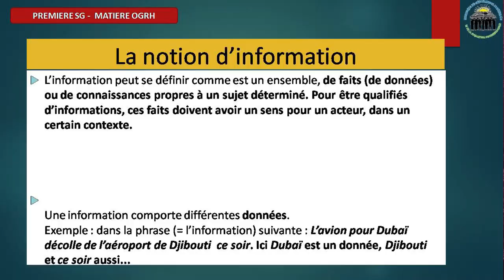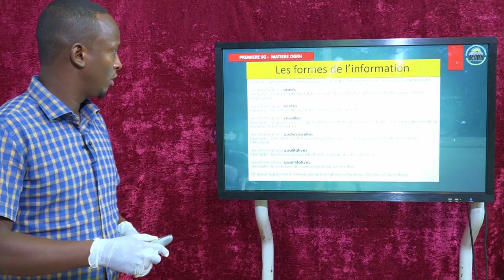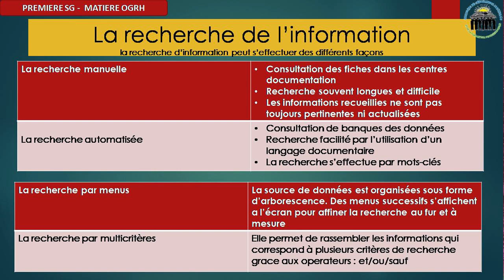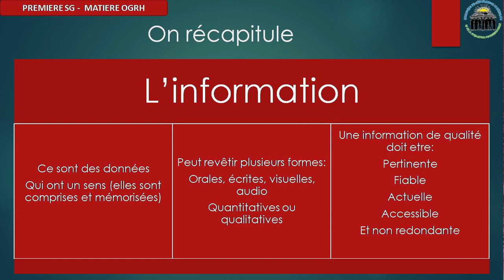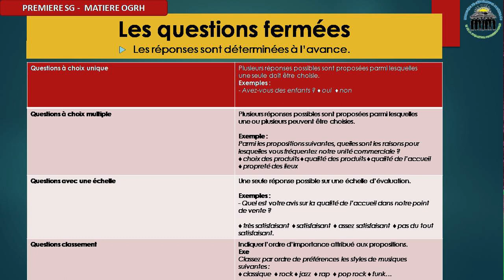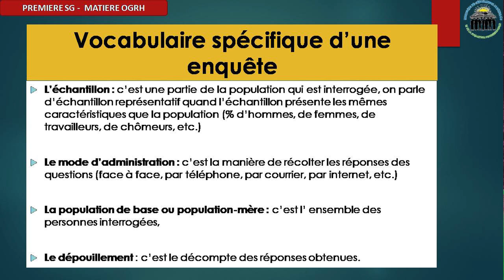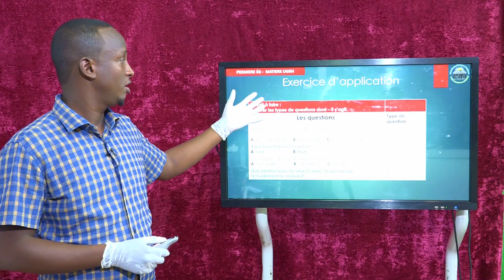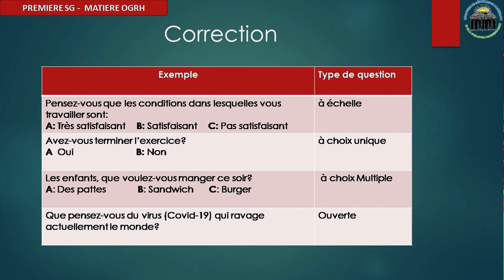la recherche de l'information